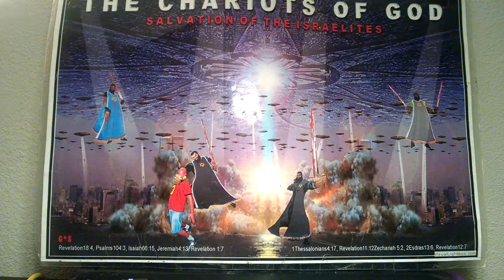It will not tarry. Final half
Greatmillstone at it's best